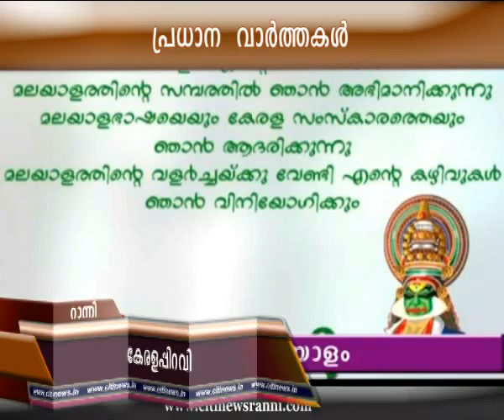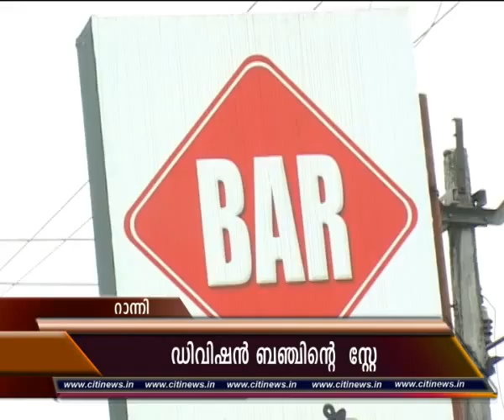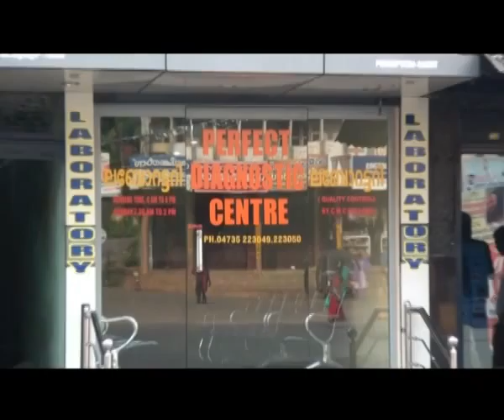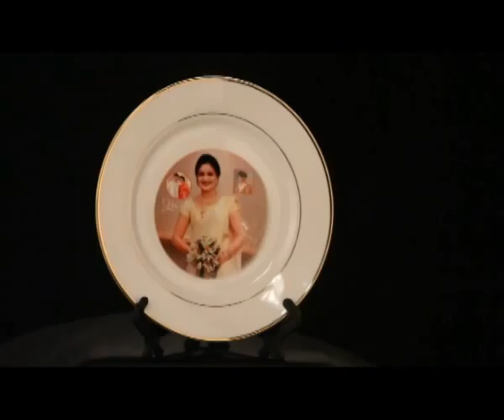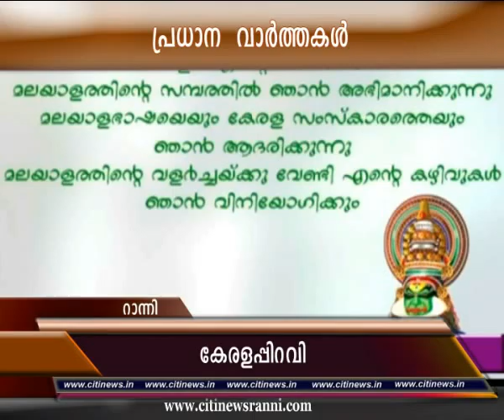31 10 14